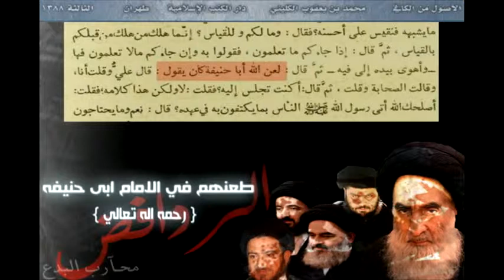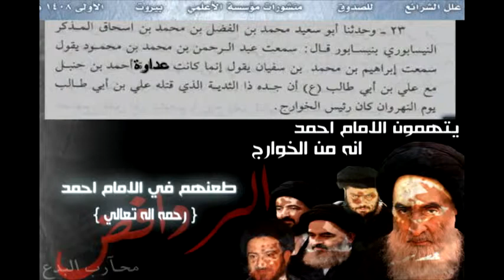التكفير عند الشيعة